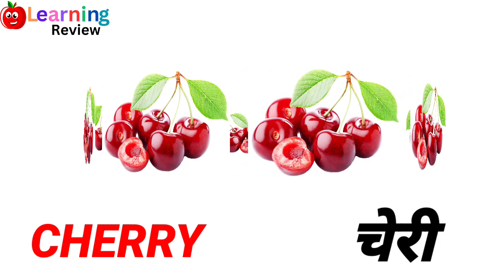Name of Fruits ll Fruits name ll phalo ke naam Hindi and English ll learning Review.